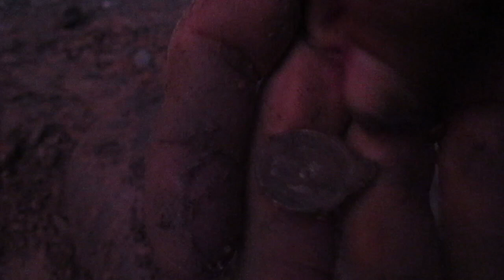HOW I RECOVER THIS ITEM FULL OF GOLD COINS 2021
i recovered this precious item
I RECOVERED THIS ITEM FULL OF GOLD COINS...

recovered this item. what is inside come let us watch